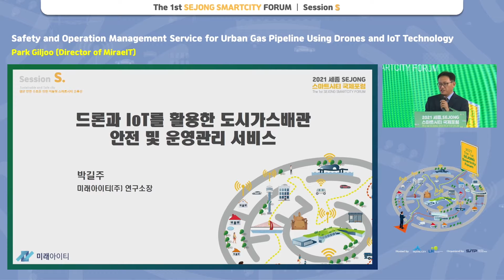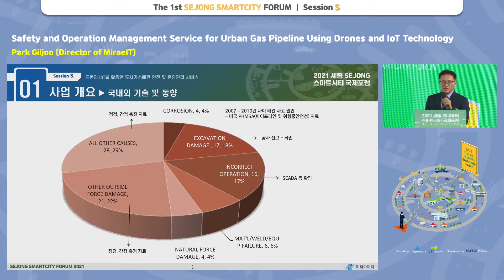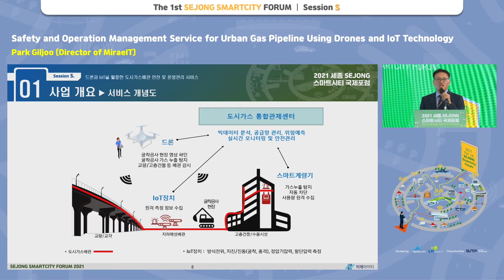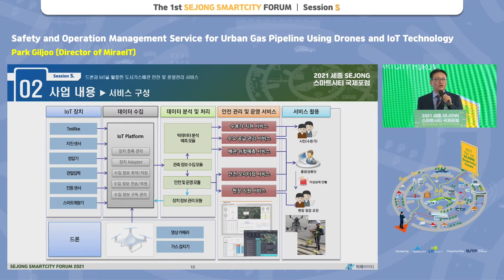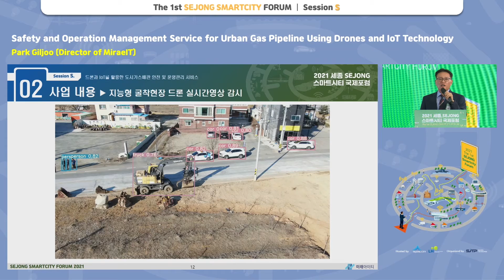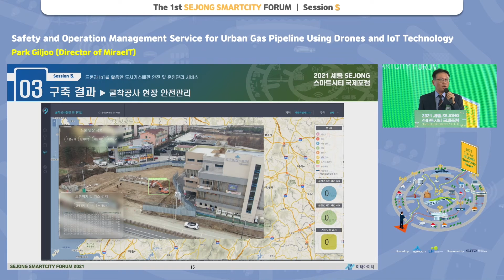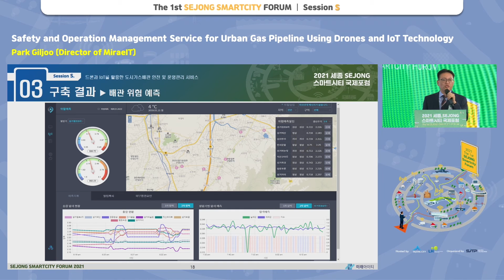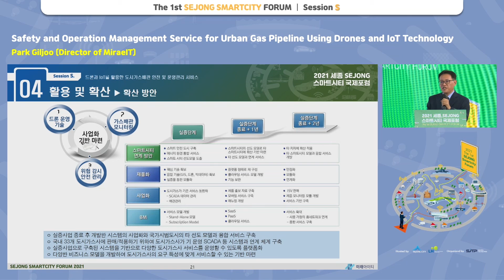[SEJONG SMARTCITY FORUM] Session S_Park Giljoo